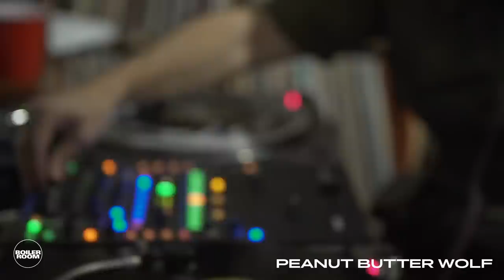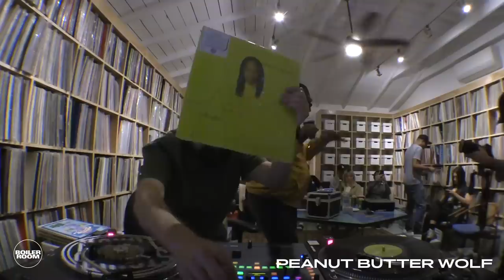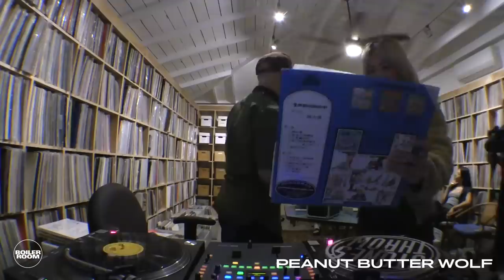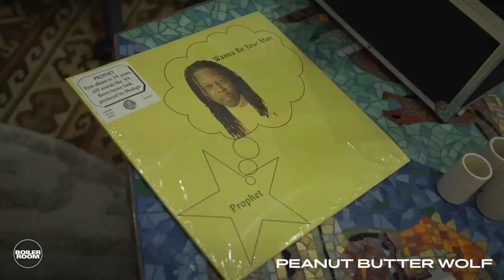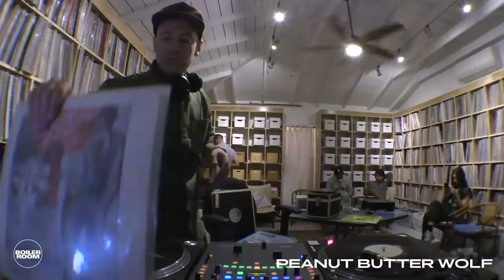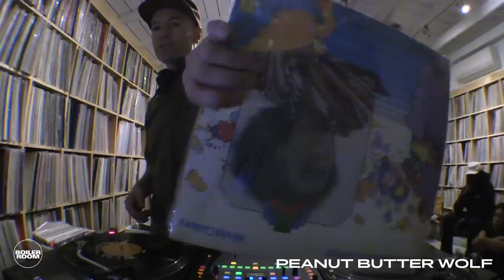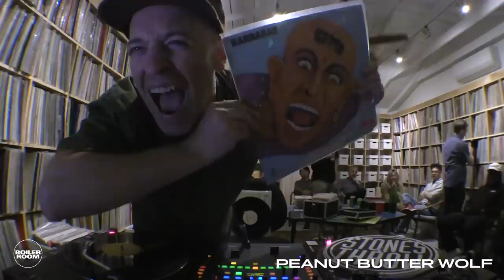Peanut Butter Wolf | Mixtape LA | Boiler Room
► Mixtape LA Episode 2: we're in the trusted company of Stones Throw founder Peanut Butter Wolf + another West Coast icon in funk legend Prophet.